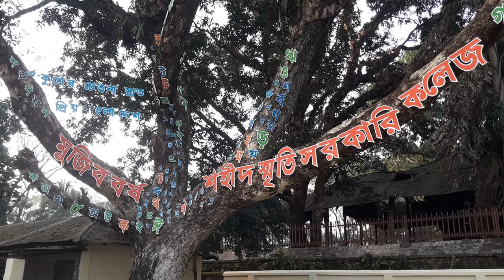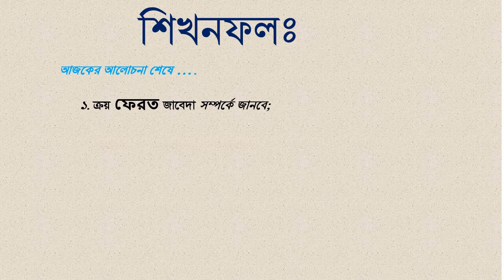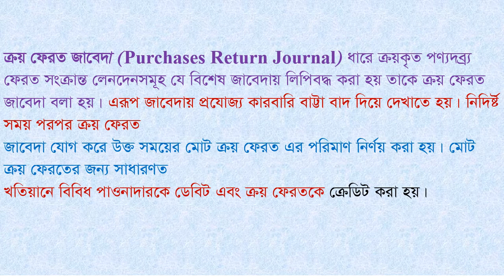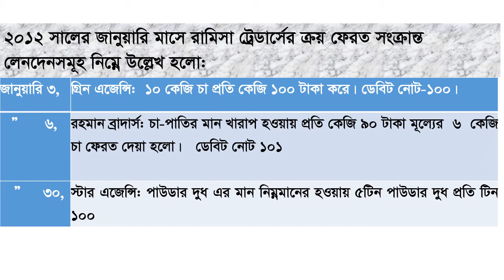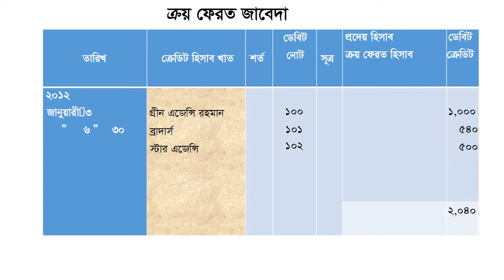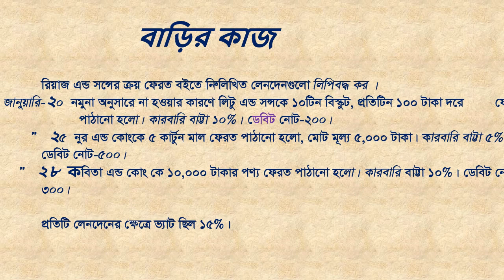ক্লাশ-৩৯, শ্রেণি একাদশ, হিসাববিজ্ঞান ১ম পত্র, ক্রয় ফেরত জাবেদা।